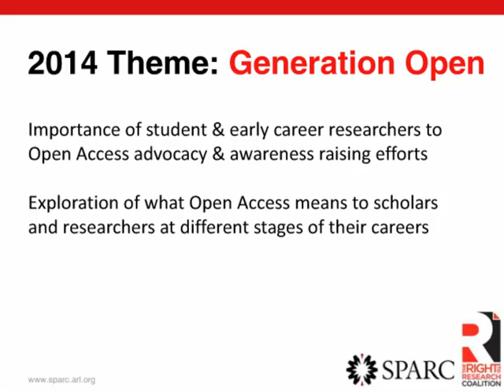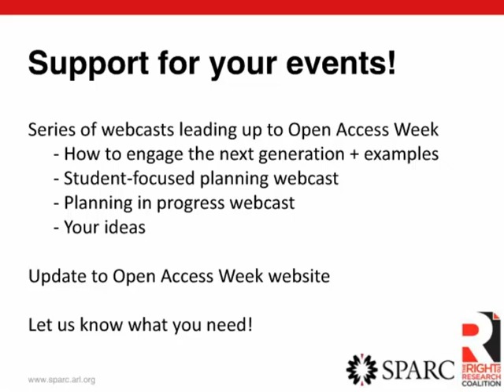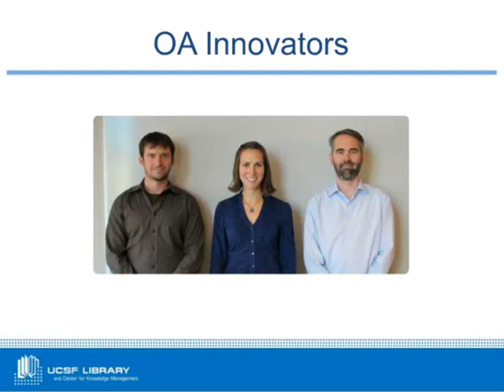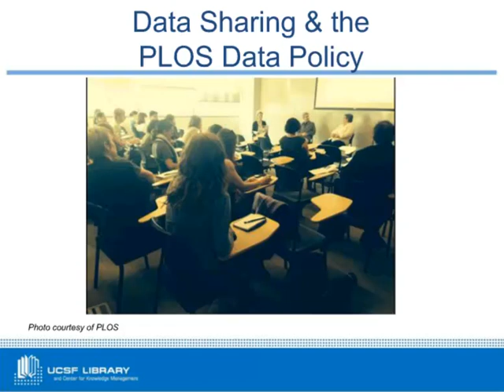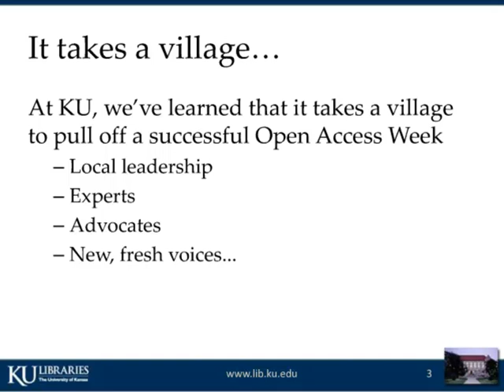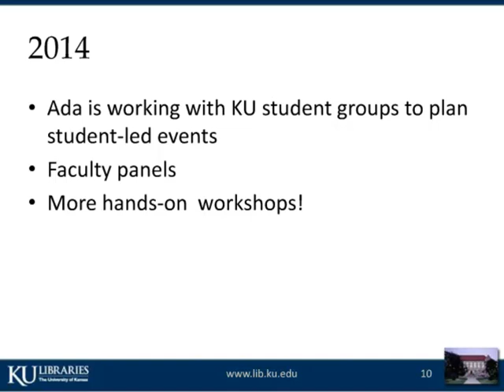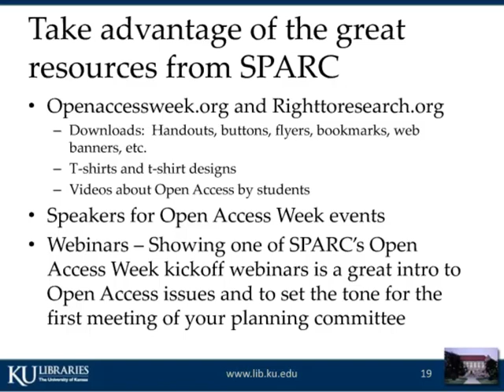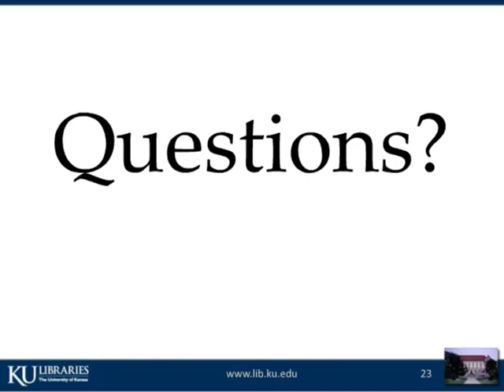2014 Open Access Week Planning Kickoff Webcast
On Monday, May 19th, SPARC hosted a one-hour webcast to help kickoff planning for this year's International Open Access Week. The webcast featured a panel of experts who have organized successful Open Access Week events in years past. Each described their approach to celebrating the week, gave advice on ensuring a successful event, and outlined any challenges that other organizers might prepare for.